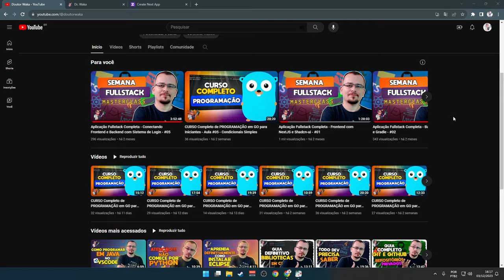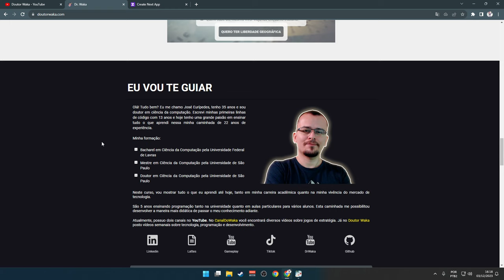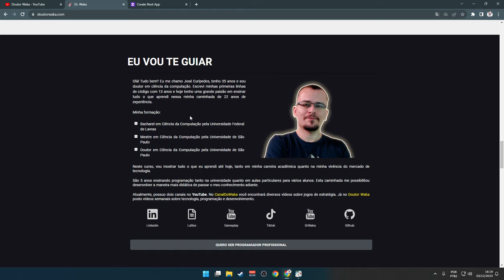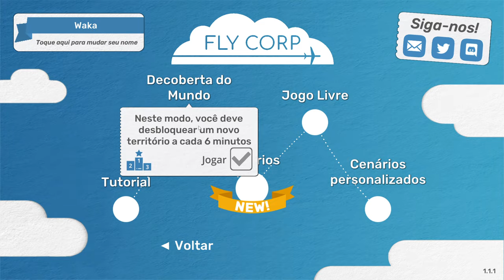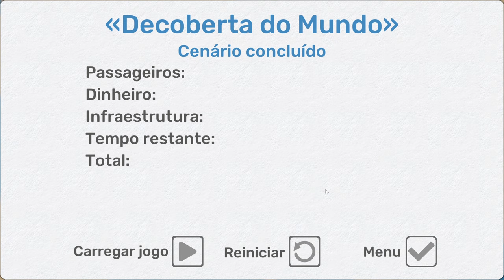GERENCIE UMA CORPORAÇÃO DE AVIAÇÃO - Fly Corp #01 - Gameplay PT BR